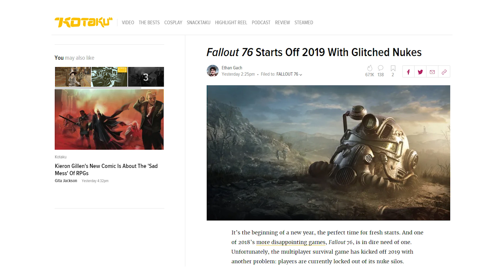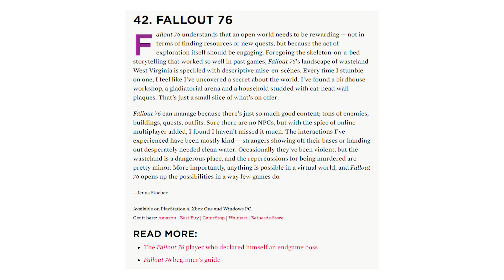Fallout 76's Nukes Stopped Working Because It's 2019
Fallout 76 rang in the new year by forgetting how its nukes worked. You know, the thing Fallout 76's PR hinged on.

The game had to be taken down because as soon as it became 2019, the timers went screwy and the bombs went bye-bye. Fallout 76 has become a humiliation conga line for Bethesda and apparently there's no end in sight.